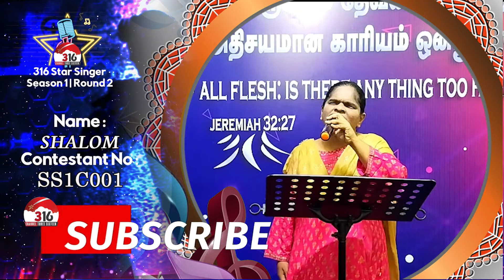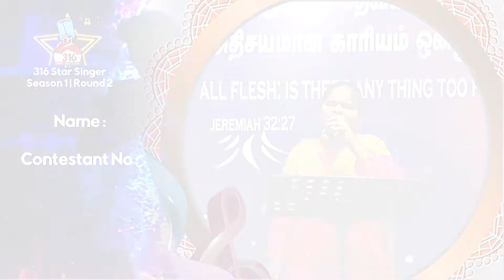316 STAR SINGER 1 | SHALOM | SS10001 | CHANNEL 316 LIVE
John 3:16

During this tenure of Six years, Channel 316 proclaims!!! That through His Grace many broken families were united, uplifted the back slided souls / innumerable testimonies of healing by his strips / many new souls added for Christ / many families stopped watching secular channels/ restored many souls which were addicted to sinful life.

Programs: Early Morning Prayer | Good Morning 316 | Hello 316 | Women’s 316 | Kids 316 | Family 316 | Songs & Messages | Testimony Time | Vedha Aaraiche | Friday Night Prayer | Dudu Show | Vanga Padalam | Game 316

This is a 24X7/365 Channel which is available in Following Set Top Box:
Tamil Nadu TCCL|  Akshaya | VK |
Karnataka KCL |
KERALA TOP10 | DELHI & MUMBAI MITV |
AMAZON FIRE STICK, ROKU STICK & IPTV.